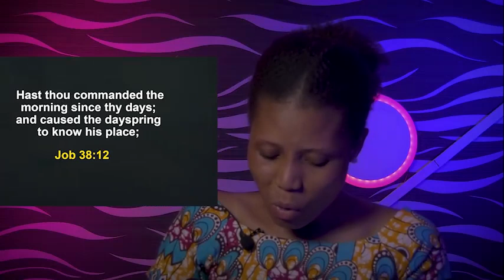FRIDAY SECRETS, 4TH NOVEMBER 2022 - APOSTLE JOSHUA SELMAN Commanding Your Morning